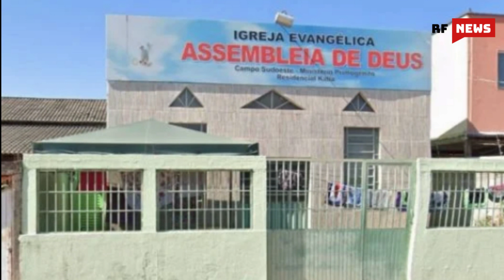TRISTE: MÃE DO CANTOR DELINO MARÇAL ASS4SISNAD4 DENTRO DE IGREJA EM GOIÂNIA